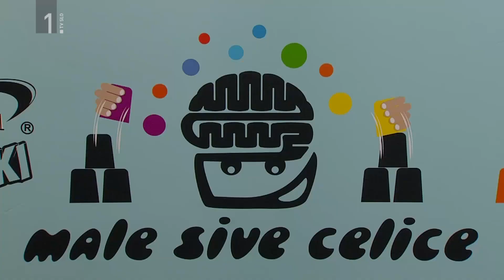Hitre celice: OŠ Elvire Vatovec Prade in OŠ Kamnica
Tokrat nas čaka štajersko-primorski spopad.
Zraven Jasne so tekmovalci OŠ Elvire Vatovec Prade, Juš pa je ob ekipi OŠ Kamnica. Namesto Gašperja in Saše, prihajata Nika in Amadej.

Pripravljeni? Začnimo!